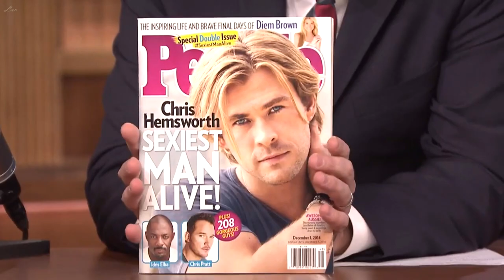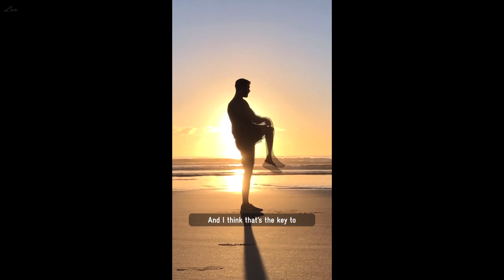Chris Hemsworth|| Beautiful Angel